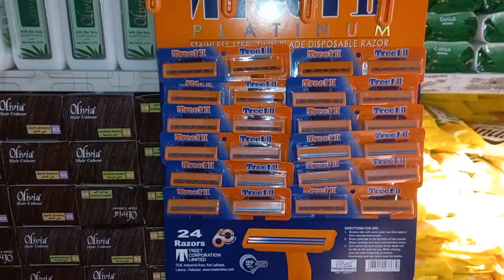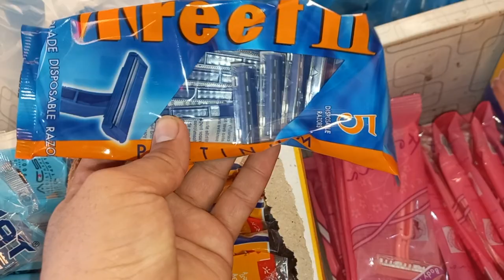Treet2(Platiniyam(treet (Razer(blade (Treet Blade(Best blad(treet(AGS Treet(AGS wholsale